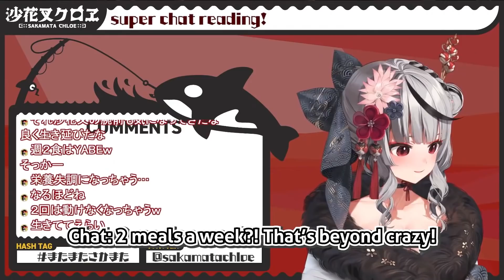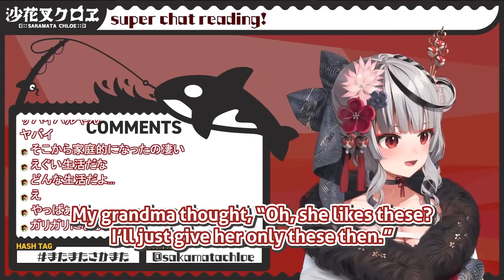Sakamata's Terrible Upbringing & Why She Hated Food as a Kid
【 Sakamata Chloe / hololive / holoX】